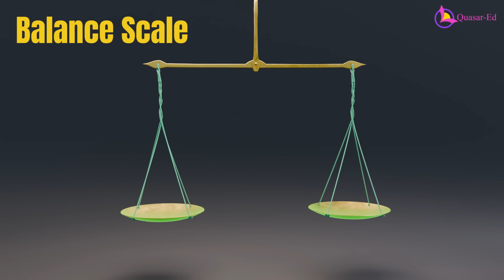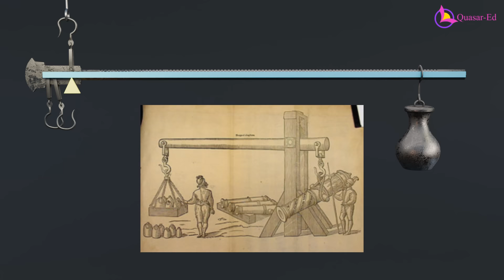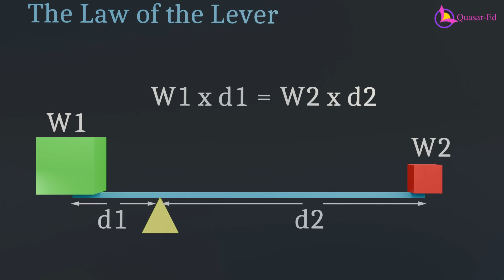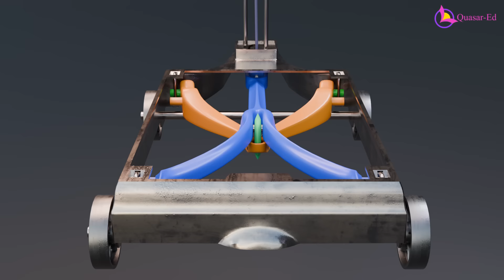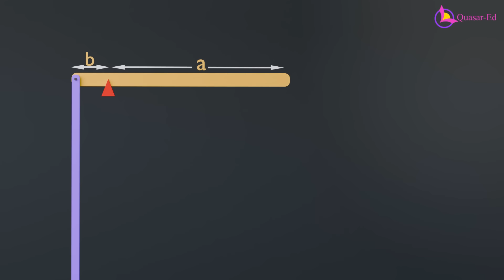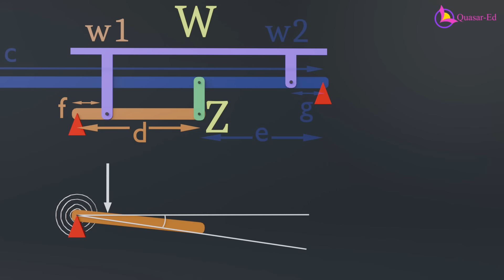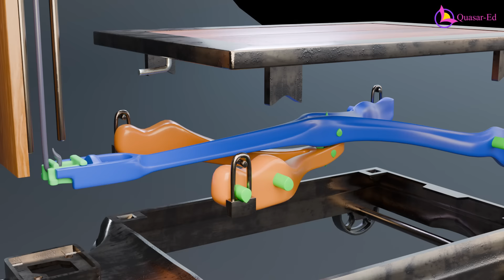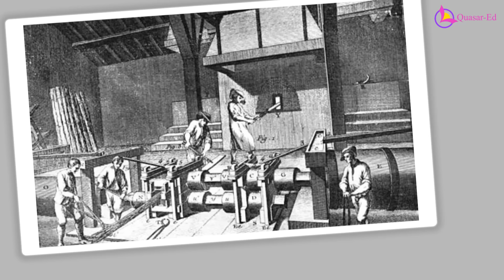The engineering behind a mechanical platform scale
When I was a kid, my mom always bring me to the grain selling station. My family has a farm and we grow many types of crops. After harvested, we sell those grain to a buyer. They use these mechanical platform scales to weigh the bags of grains, and I always wonder how these work. Took a mechanical major in university and now I can share my understanding of how it works to you.

There are some equations involved that I don't want to add if possible.

to help us continue bringing you detailed and informative videos.